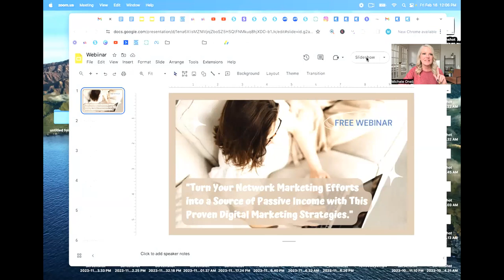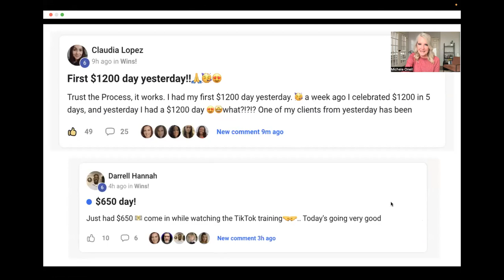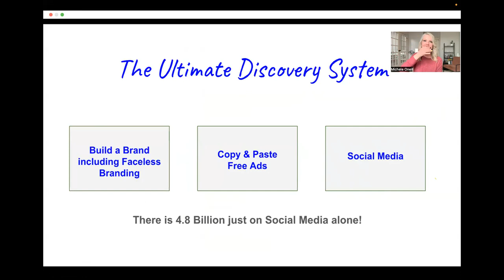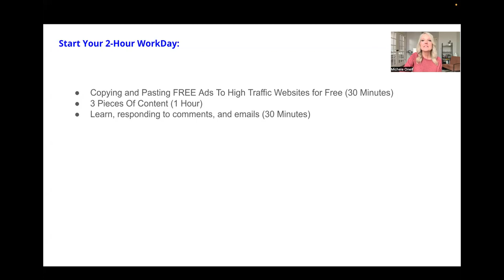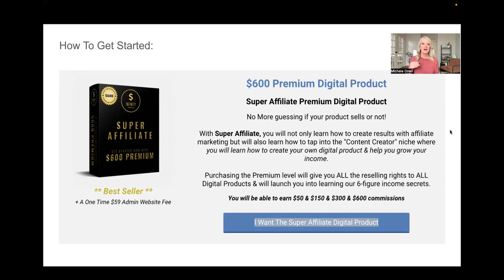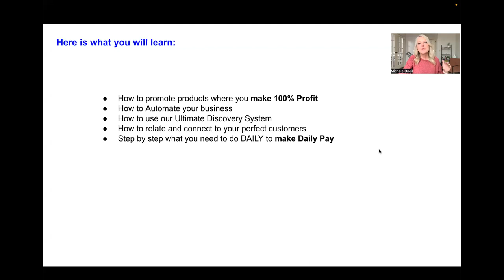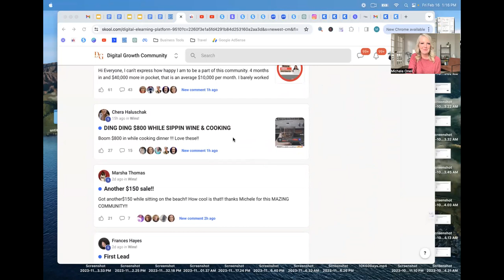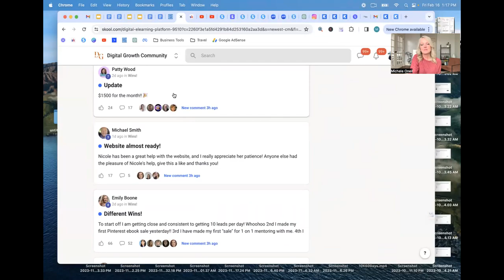3 Feb16 Webinar Replay 2024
3 Feb16 Webinar Replay 2024
Learn How You Too Can Achieve Time, Location And Financial Freedom Here ➡️

You earn 100% resale rights on all 4 digital products.
NO upsales.
Once Off Fee.
Live Webinars and training.
Website gets setup for you.
Business runs on automation so that you have more time freedom.
Awesome Community.
Step by steps to follow.

Not MLM.
Not Network Marketing.
No experience needed.
Don't need to be tech savvy.

Now Click the link and get the Blueprint.